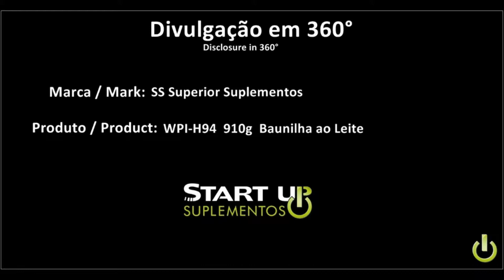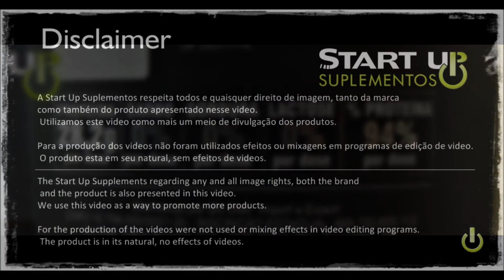Start Up Suplementos (360°) WPI-H94 910g Baunilha ao Leite SS Superior Suplementos